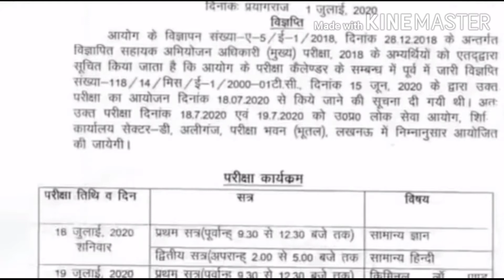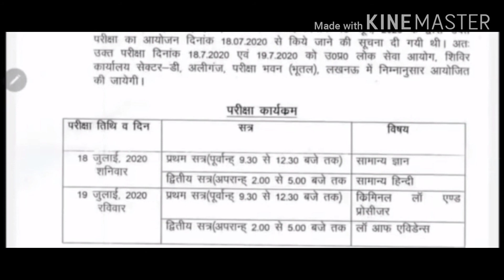New Notification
App exam date of UPPSC
UPPSC new Notification
New Notification of UPPSC exam
App exam
UPPSC apo result